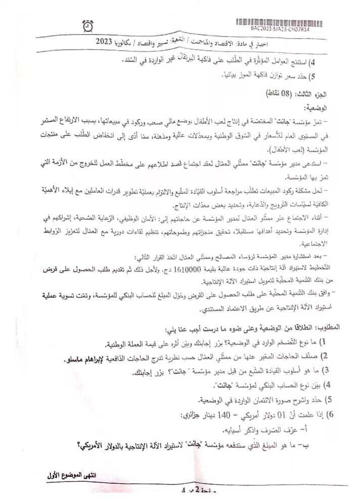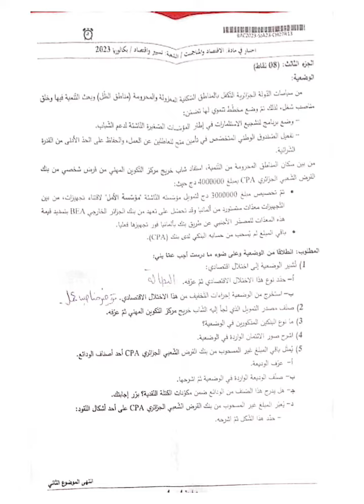موضوع الإقتصاد والمناجمنت بكالوريا 2023 شعبة تسيير واقتصاد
🔴 هام : موضوع الإقتصاد والمناجمنت بكالوريا 2023 شعبة تسيير واقتصاد
🔴معاينة وتحميل الموضوع من هنا 👇👇